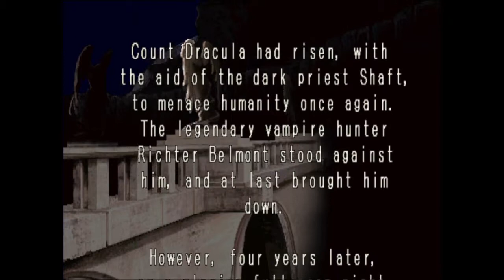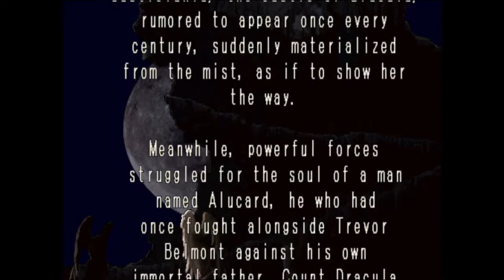Castlevania Requiem: Symphony of the Night (PS4) - Episode 1